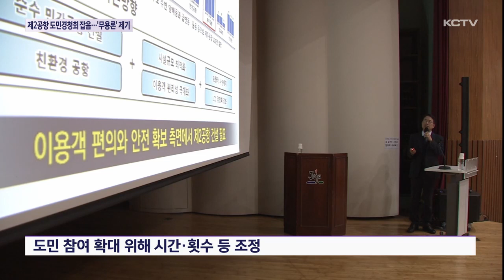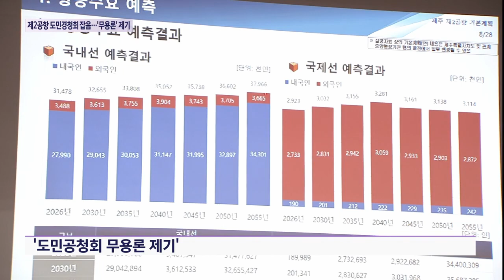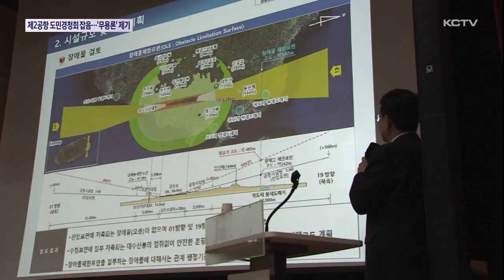제2공항 도민경청회 잡음에...'무용론'까지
제2공항 사업에 도민들의 의견을 듣기 위한 도민경청회가 지난 달 부터 열리고 있습니다.

보다 많은 도민들이 참여해 목소리를 낼 수 있도록 시간을 늦추고 도민경청회 횟수도 늘렸는데요.

하지만 도민 경청회 참가자 대부분이 찬반 단체인데다 수렴되는 의견들도 대부분 종전의 주장들이 반복되고 고성과 욕설이 난무하면서 무용론까지 나오고 있습니다.

도민경청회는 앞으로 두번 더 남아 있습니다.